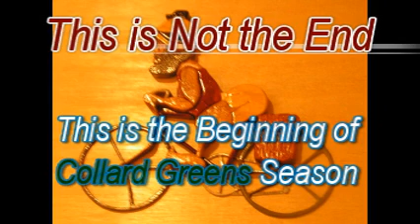Promised Land, Music:The Reason: by Mike Flowe